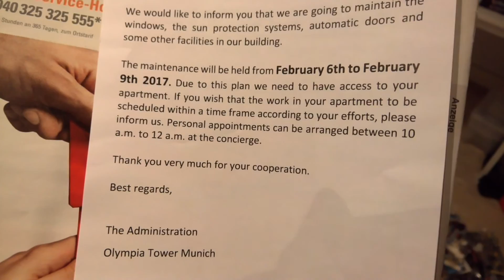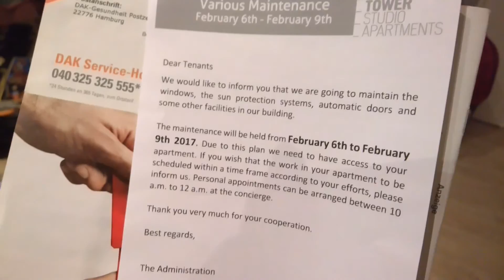真的有人进过我的公寓？？？| 巴特曼VLOG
2月12号下飞机回家之后拍的视频，一回来就给我个小惊喜